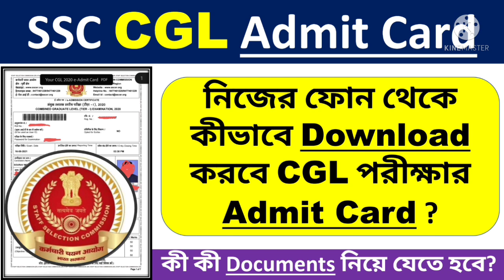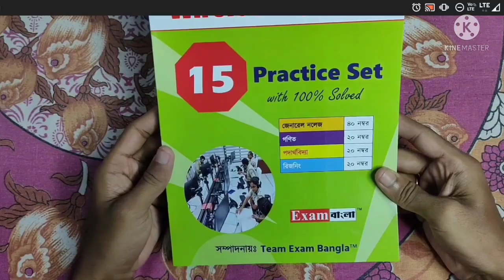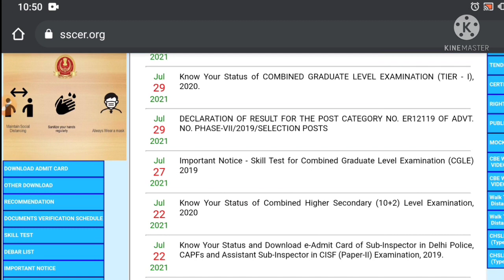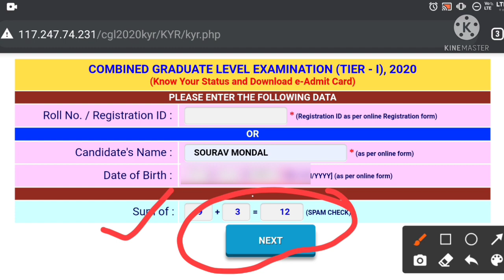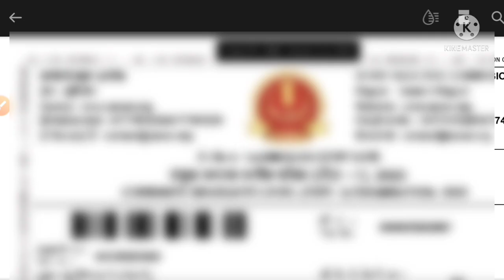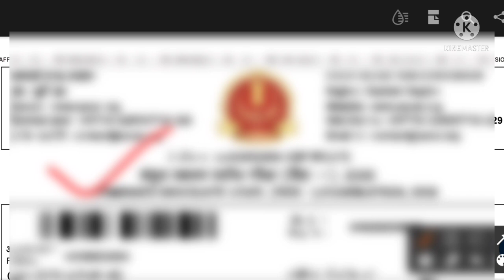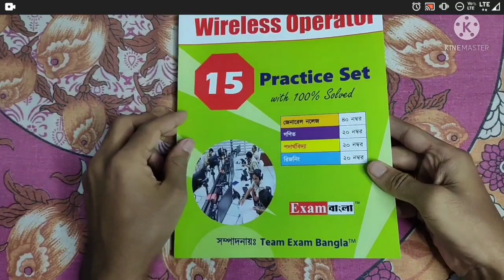CGL Admit Card 2021 | CGL Admit Card Download | How To Download CGl Admit Card 2021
✅ WBP Wireless Operator Suggestive Practice Set.

📌 MR.P. Rs. 280/-

**📖📖 Books For West Bengal Police Wireless Operator Exam 📖📖**👇🏻👇🏻

👉 WBP Wireless Operator Question Practice Set Book (Free Delivery)

👉 WBP Wireless Operator Question Practice Set Book (With Delivery Charge)

**📖📖 Books For West Bengal Police Abgari Police (Excise Constable) Exam 📖📖**👇🏻👇🏻

👉 Best Book For WBP Excise Constable Mains Exam

👉 West Bengal Abgari Police Mains Exam Practice Book (Vision's)

👉 West Bengal Abgari Police Mains Exam Practice Set Book (Uttaran)

👉 West Bengal Abgari Police Mains Exam Practice Set Book (Edvicon)

**📖📖 Books For West Bengal Police Constable Exam 📖📖**👇🏻👇🏻

👉 Best Book For WBP Constable Mains Exam With 75+ Practice Set

👉 Crack WBP Constable & SI By Lila Roy Book

👉 Guide Book For West Bengal Police Constable & Sub Inspector (SI) ( Previous Year Questions & Practice Set Included)

**📖📖 Books For West Bengal Police Sub Inspector (WBP SI) Exam 📖📖**👇🏻👇🏻

👉 Crack WBP SI & Constable By Lila Roy Book

👉 Guide Book For West Bengal Police Sub Inspector (SI) & Constable ( Previous Year Questions & Practice Set Included)

👉 Tapati Publisher's Guide Book Specially Designed For WBP SI & Lady SI

👉 Komal Hussain Publication WBP Sub Inspector (Prelims + Mains) Book

👉 Edvicon's Practice Set Book For WBP Sub Inspector

👉 MCQ Book For WBP Sub Inspector Preliminarily Exam 2021

**📖📖 Books For SSC CGL, CHSL, MTS & GD Constable Exam 📖📖**👇🏻👇🏻

👉 SSC Books Combo (English + General Studies + Math + Reasoning + Previous Year Paper)

**📖📖 Books For WBCS Exam 📖📖**👇🏻👇🏻